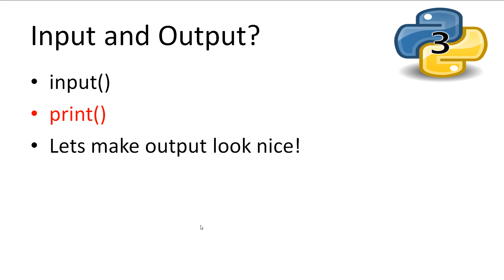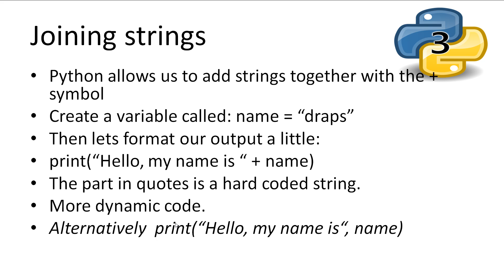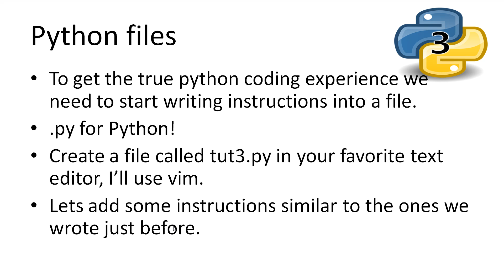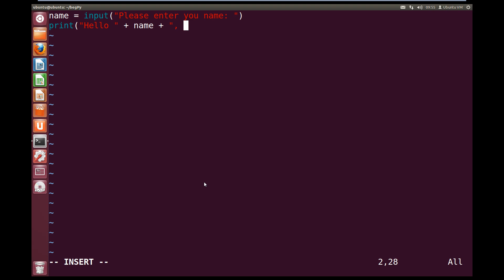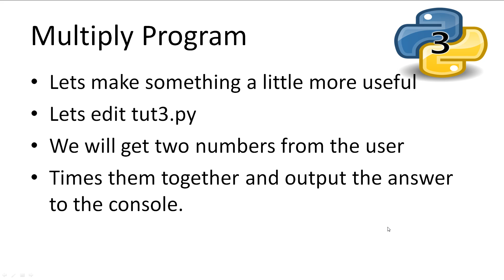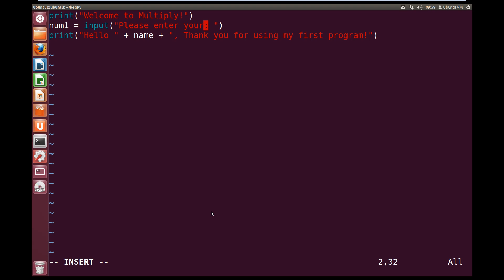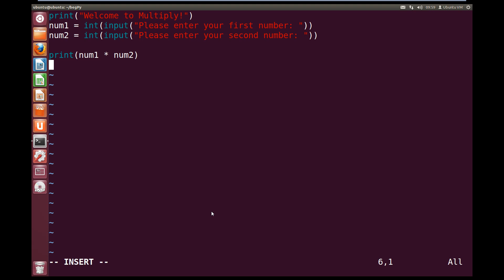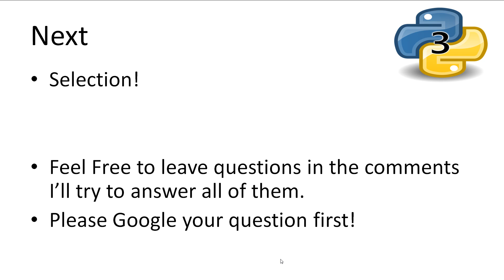Python3 Beginner Tutorial 3 - Input & Output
This is an introduction to Python Input & Output. All Links and Slides will be in the description.